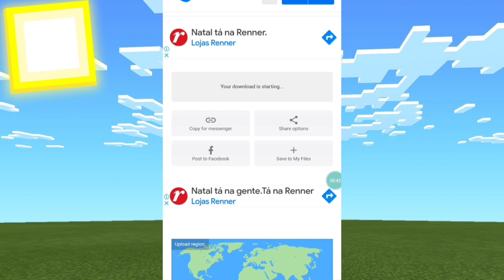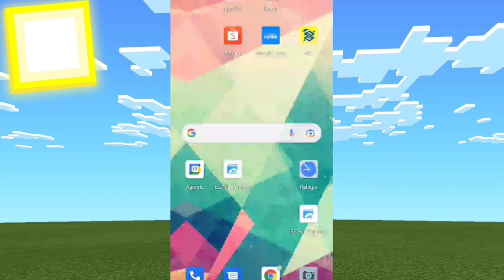ATUALIZOU!!! ADDON/MOD DEMON SLAYER WG V0.5 COM NOVAS RESPIRACÕES E MAIS PARA MCPE!!!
este nova atualização da addon demon slayer wg v.0.5 com novas respiracões e katanas e poderes e roupas muito mais coisa usar e jogará  mcpe tudo para vocês varias respiração da agua e duas da respiração de trovão e raio addon demon slayer  com novas rescisões e roupas e animação  e luas superior igual addon demon slayer rg e addon demon slayer para  minecraft pe ou mcpe  1.18 e ta muito top esta addon incrível addon demon slayer minecraft pe com download mediafıre e para android e muito mais espero você gostem vídeo não deixa like e se escreve canal não for escrito compartilhar video todo mundo

1.16.200
1.16.201
1.16.210
1.16.220
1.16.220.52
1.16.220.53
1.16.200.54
1.17.50
1.17
1.17.10
1.17.11
1.17.30
1.17.35
1.17.40
1.17.50
1.18.1
 1.18.2

Conteúdo 100% family friendlyesqueça

addon demon slayer rg addon demon slayer minecraft pe addon demon slayer mcpe
addon demon slayer mcpe 1.18 addon demon slayer minecraft pe download mediafıre addon demon slayer rpg